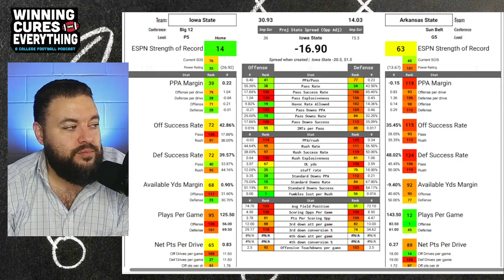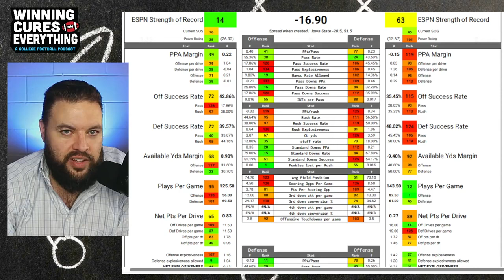Iowa State vs Arkansas State Picks & Prediction Against the Spread 2024 College Football Analysis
Iowa State vs Arkansas State Picks Against the Spread 2024 Predictions

Gary gives a quick preview, analysis, score prediction based on advanced stats and data & his pick (lean) against the spread (ATS) for the 2024 College Football Week 4 matchup featuring Arkansas State vs Iowa State!